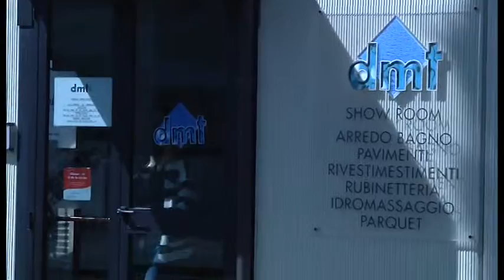Assalto ad una ditta di Prataccci, utilizzano piatto doccia per sfondare vetrata